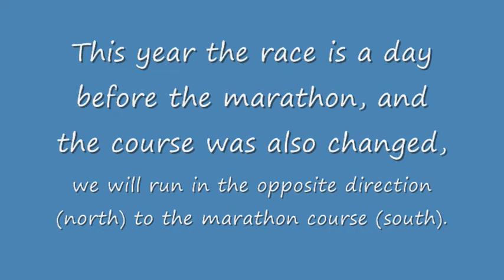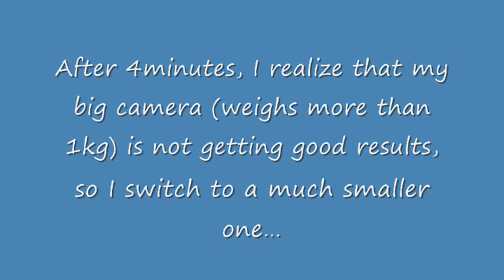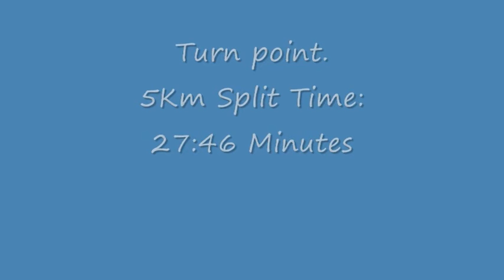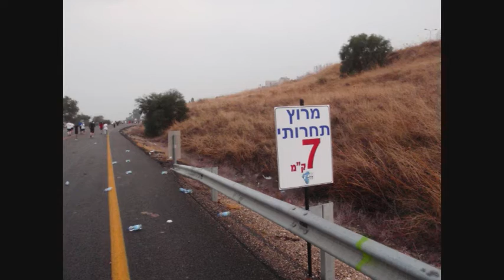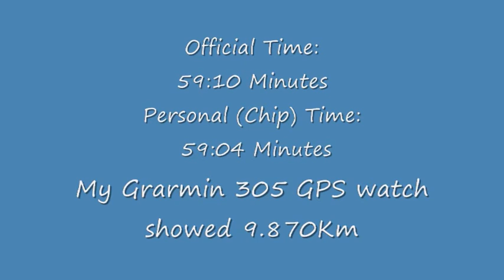Tiberias Marathon 2011 - Part 1 of 2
Running the Tiberias Marathon held on January 2011